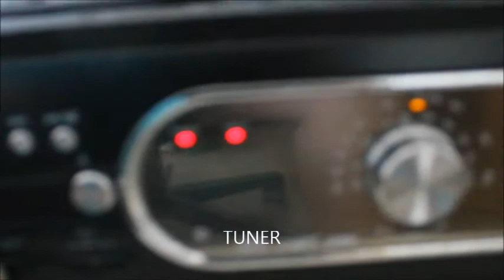Putting a Record to Be Played on the Stereos